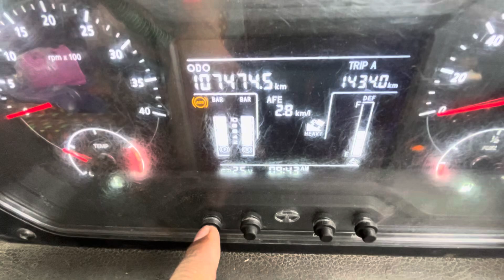Tank 380 ltr Diesel aya 382 😭|| Going to Guwahati 😇|| Robin truck vlog